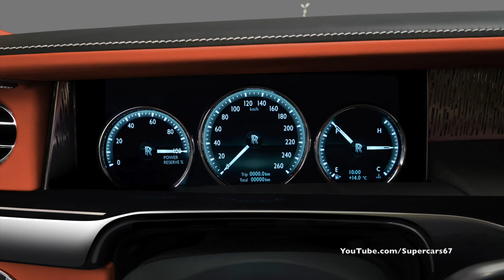Introducing NEW 2018 Rolls-Royce Phantom